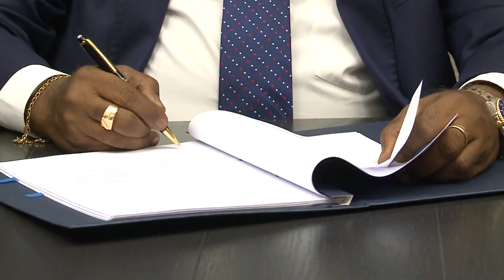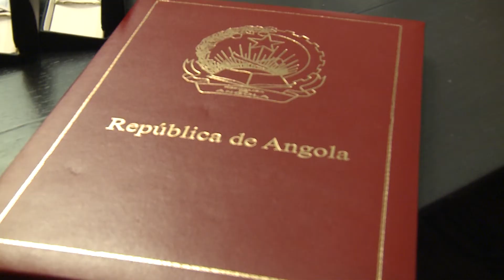Acuerdo con FAO: Declaración del Ministro de Agricultura y Desarrollo Rural de Angola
El Ministro de Agricultura y Desarrollo Rural de Angola, habla sobre el acuerdo firmado hoy con la FAO para el establecimiento de una Oficina de Partenariado y Enlace y sobre las medidas del gobierno angolano en la promoción de la agricultura familiar.